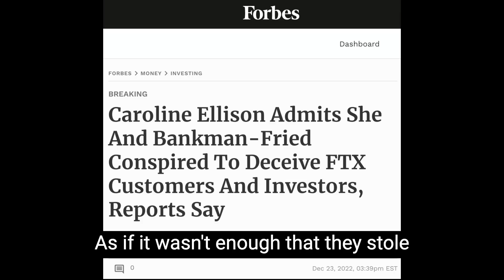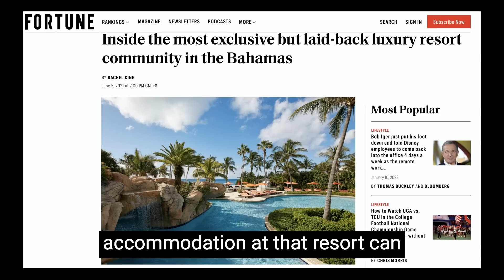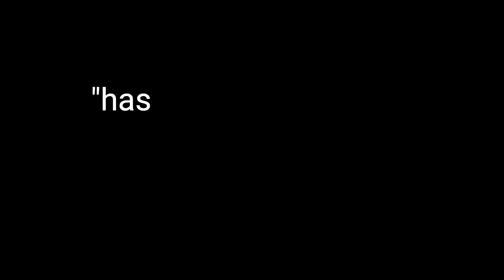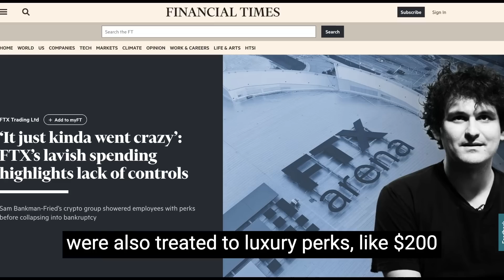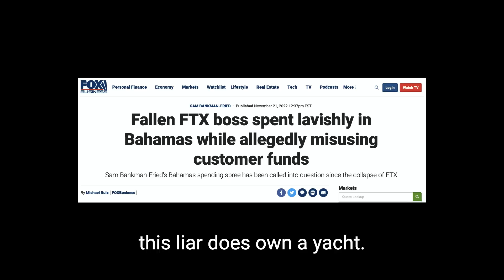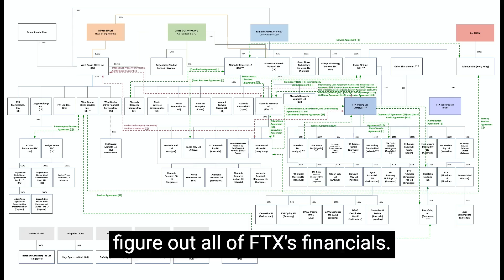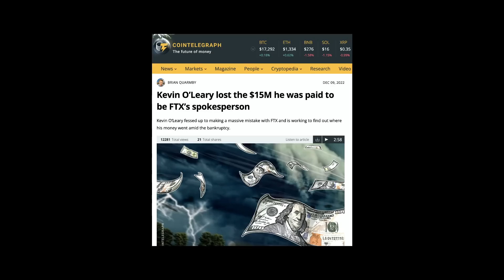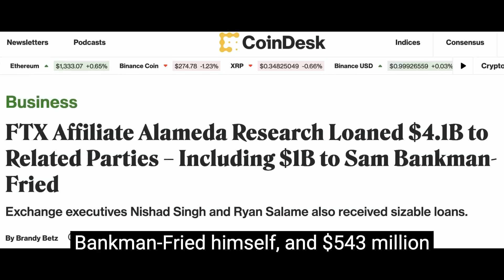$40m WILD lifestyle! Caroline Ellison & Sam Bankman-Fried (SBF) at FTX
You have to see it to believe it...

This is where all the customer money they stole went.

CHAPTERS
00:00 Amount FTX spent on company expenses
00:56 Luxury hotel and accommodations
02:39 Food
04:37 Private planes
06:05 Marketing

⏯️ Like to binge the latest TV shows, play the newest movies, stream the biggest sports games live, and watch some NSFW content?

🚨 SO DOES EVERYONE ELSE!

💰 So, you may as well make money by giving people something they already need to do all those things, PureVPN

👨🏾‍🦱 I'm Mustafa, a cybersecurity professional living in Singapore who loves making videos about how to make money, how to work smart, and how to live a happy life.